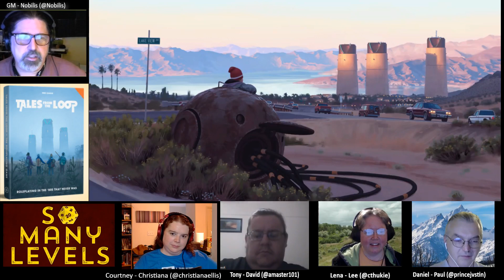So Many Levels - Tales from the Loop Mini-Campaign Part 2 of 2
We complete our mini-campaign of Tales from the Loop!